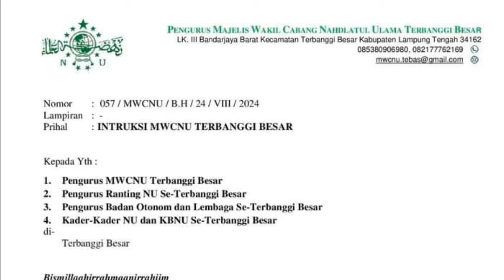C3T4RR GILIRAN MWCNU TERBANGGI BESAR‼️BLOKIRR HABIB TANPA AMPUN‼️